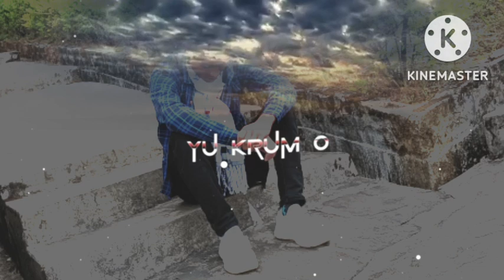you krum o u I'm samen